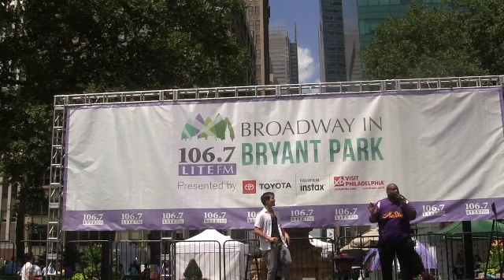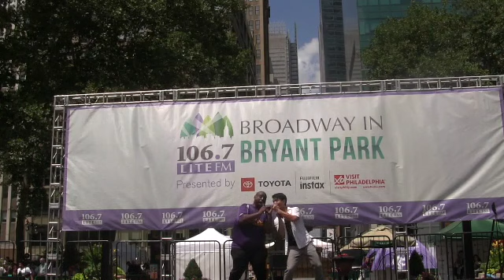Telly Leung, Major Attaway sing from Aladdin at Bryant Park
Telly Leung as Aladdin and Major Attaway as the Genie sing "Somebody's Got Your Back" from the Disney musical, as part of the special all-Disney Broadway in Bryant Park concert, August 2, 2018